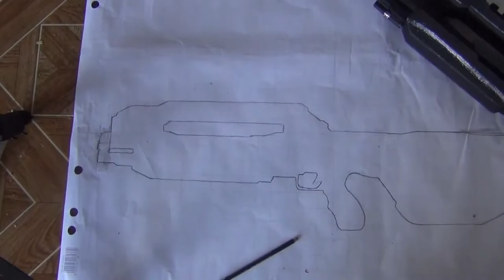Let's Build Halo Battle Rifle